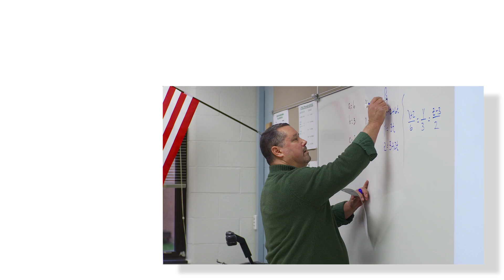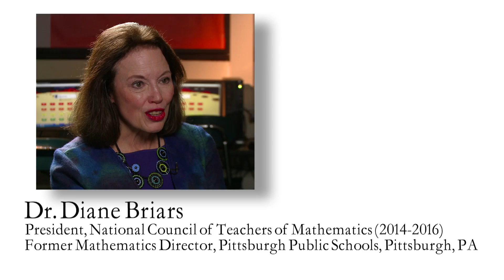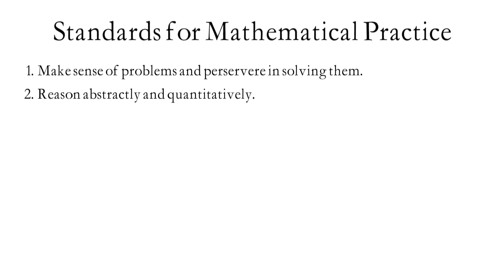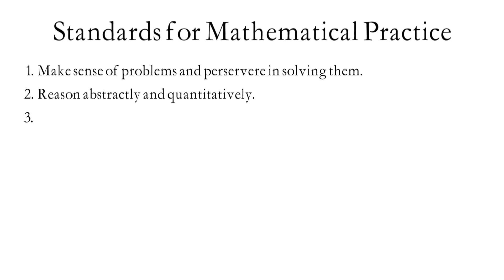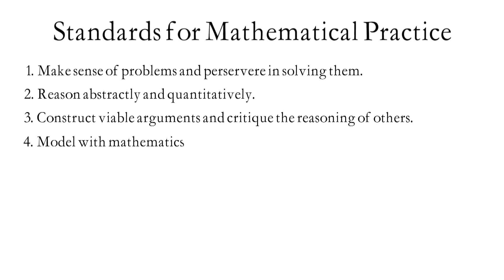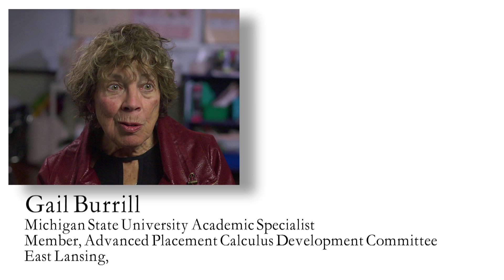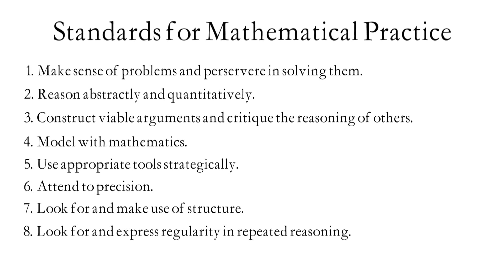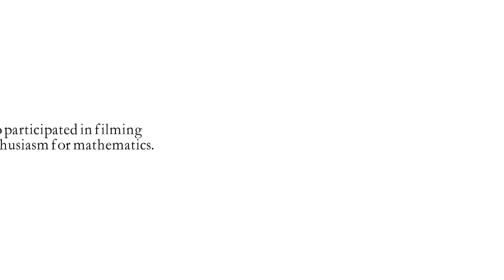Standards for Mathematical Practice